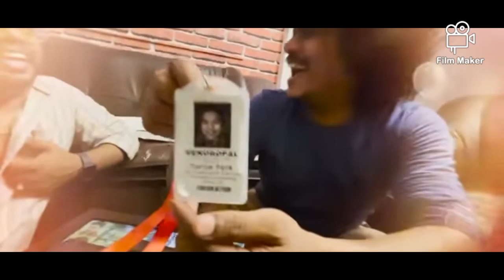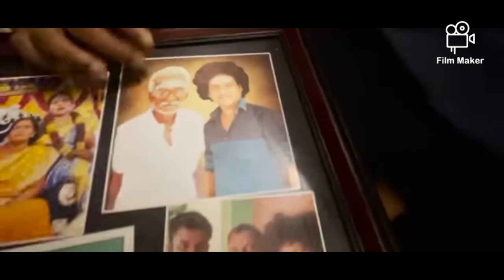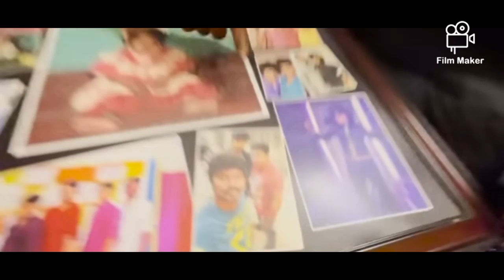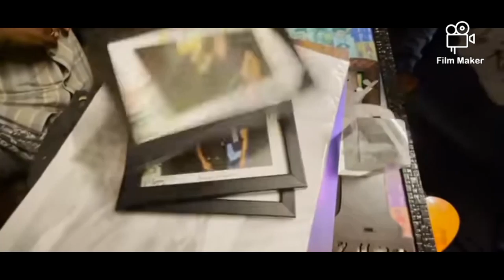puzhal cook with comali house tour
puzhal house tour in puzhal cook with comali

If you want any video mean ask in comment box 🤩